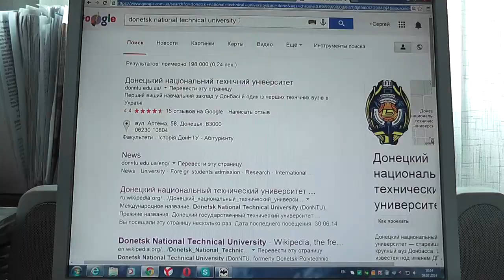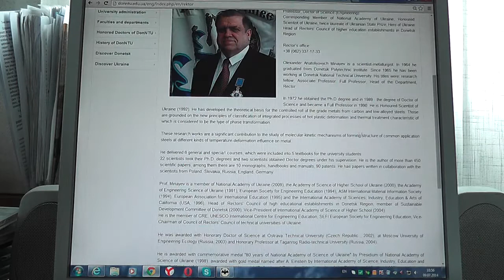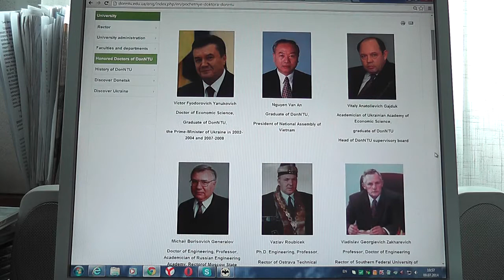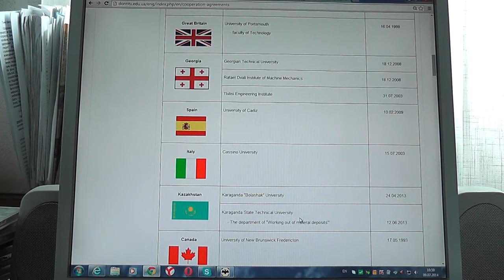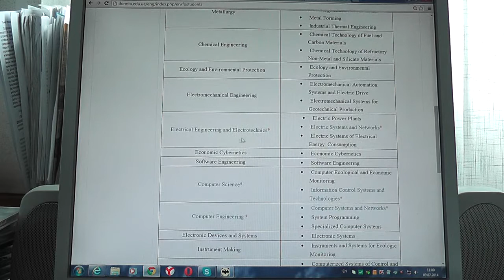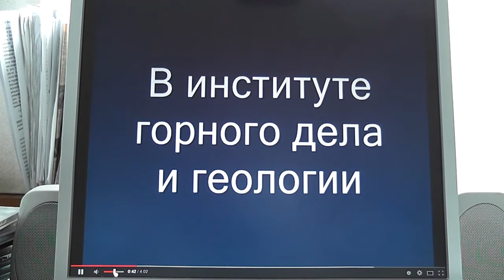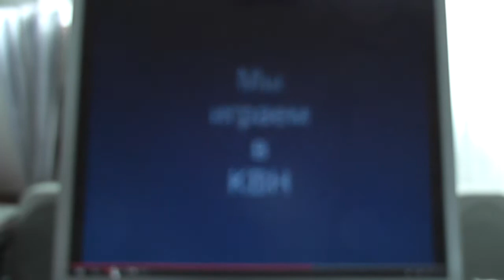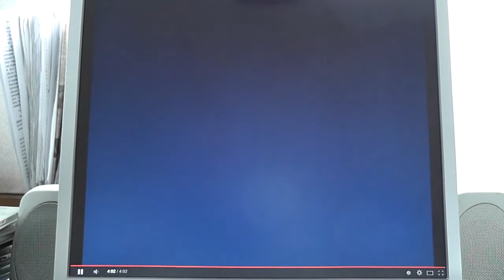Welcome to Donetsk National Technical University! Informal invitation.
Informal invitation to Donetsk National Technical University.
Yours sincerely, Sergiy G.Dzhura,
Director of International Office of
Donetsk National Technical University
58 Artyom Street, DonNTU, Donetsk
83001, UKRAINE.